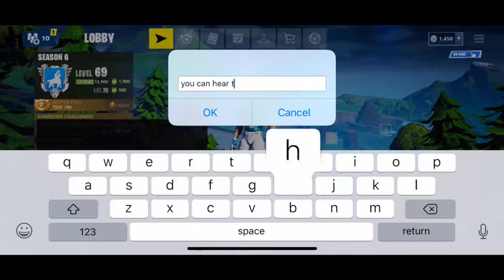Protect the llama (ear rape)